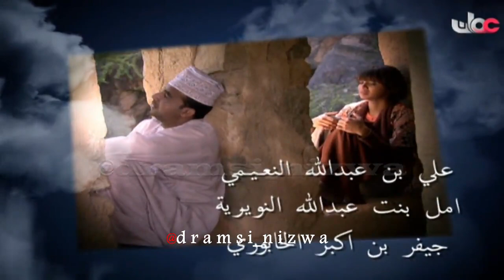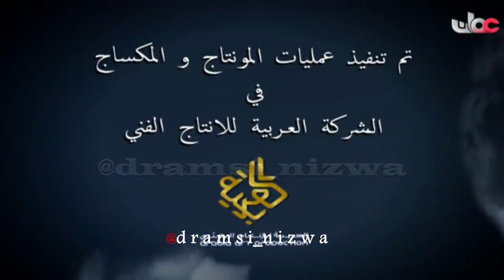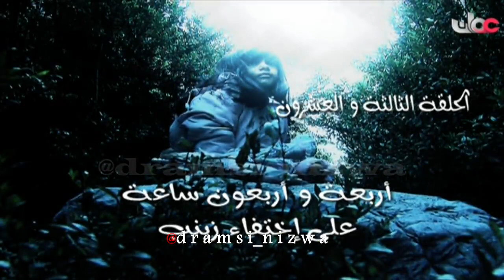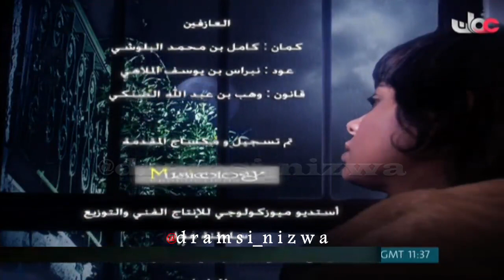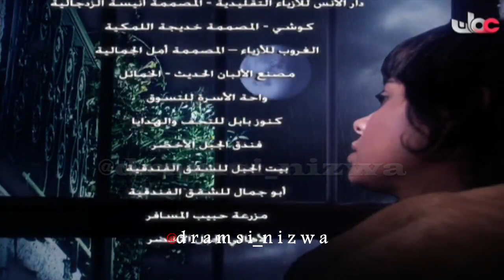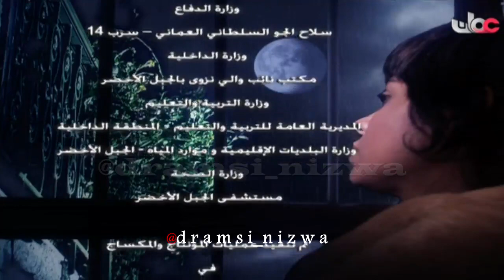المسلسل العُماني زينب الحلقة 23 إنتاج 2010م